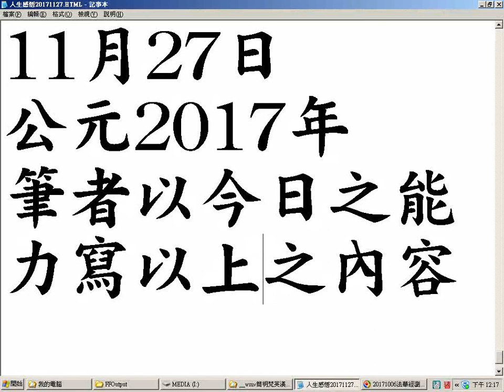人生感悟 楷書字型20171127